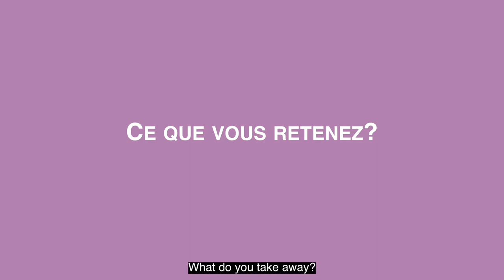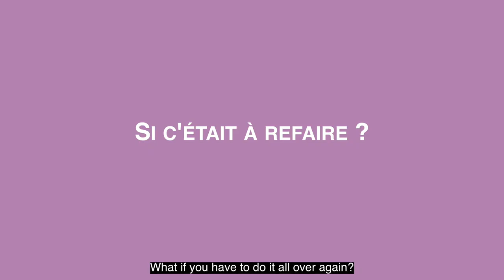ITW COACH - LUDOVIC LEMARCHAND